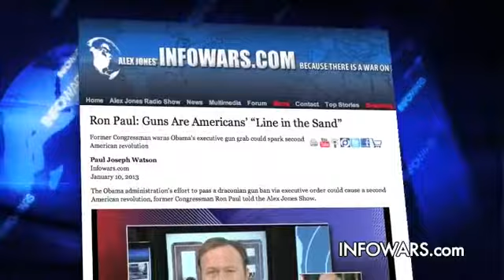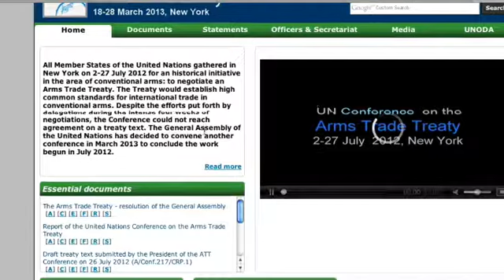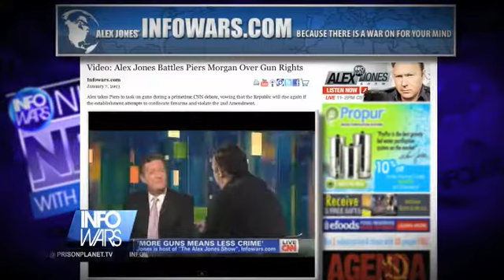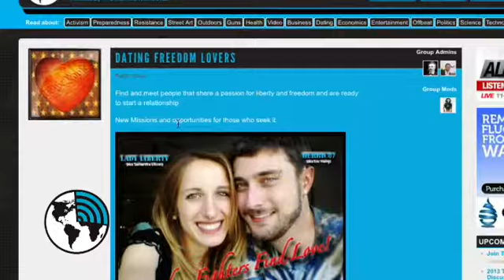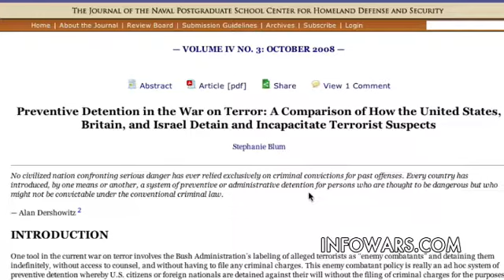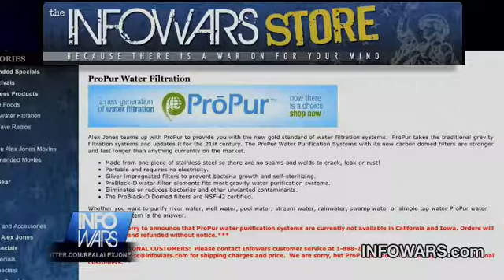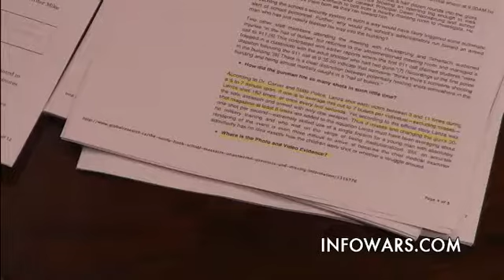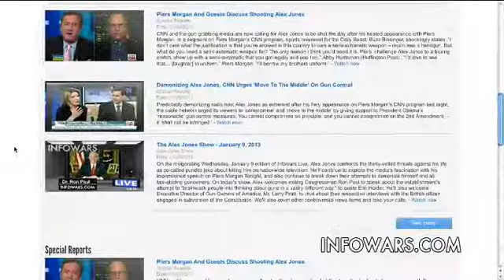InfoWars Nightly News for Thursday, January 10, 2013